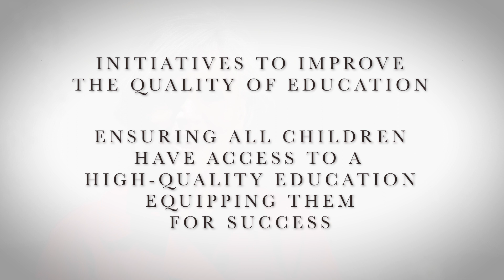Hope to Accomplish - Rep. Dan Fister